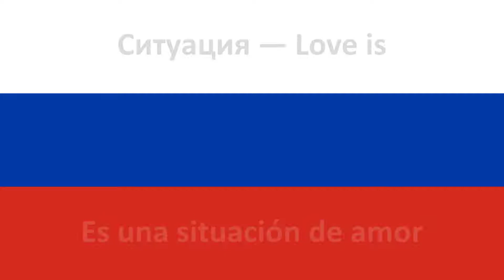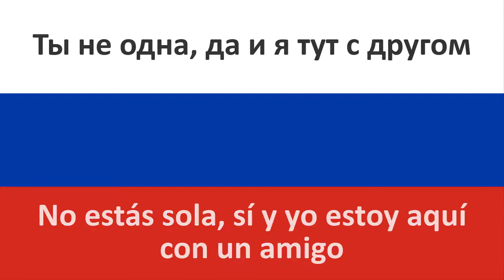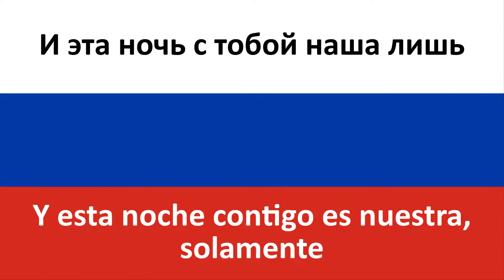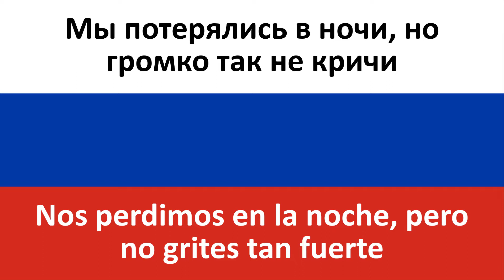Моя богиня en español (Mi diosa) - Doni & Artur Pirozhkov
Producciones Carrillo les trae la traducción al castellano de la canción rusa "Моя богиня" de Doni y Артур Пирожков (Artur Pirozhkov).

Bueno, por un lado Doni suele tener unos videoclips muy bien hechos; por el otro lado Pirozhkov hace videoclips que suelen ser locuras bastante graciosas. En esta colaboración entre estos dos titanes, no solo se sacó una canción impresionante sino que también un videoclip genial. Así que os recomiendo que lo veáis, pero hasta el último segundo, ya que tiene varias sorpresas al final!